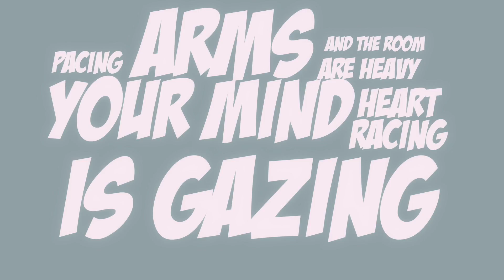Edem aka Goget'em - The Spelling Bee